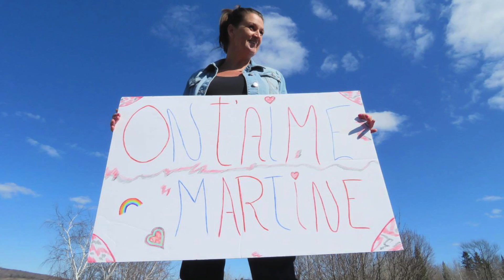Martine St-Clair - Lavez lavez 2020 [Vidéoclip officiel]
L'ensemble des fonds amassés est remis au Regroupement Partage

Martine St-Clair et son équipe tiennent à remercier tous ceux qui ont rendu la réalisation de ce projet possible : Pierre Huet à l’adaptation du texte, Jean-François Laprise aux arrangements et à la réalisation musicale, Bodo Schulte au mixage et au mastering, Alain Juteau aux photos et à la réalisation du clip vidéo et Amira Cheriet aux Chœurs. De sincères remerciements à toutes ces personnes qui ont également contribué de façon bénévole : Jean-François Beaudet de In Via Music, Pierre-Paul Boisvert et son équipe chez PURCOM, Steven Laperrière agent chez Vintage Music, Poste d’écoute.ca qui a rendu l’écoute de cette chanson disponible sur la plateforme 45tours, Bernard Brault photographe, Yann Lemieux artiste-peintre, Jean-François Pronovost, Olivia Blackburn et sa fille Charlie, Marc-André Leclerc (Tracy Trash), Nathalie Lemay, Karine Casault et Christine Houde.